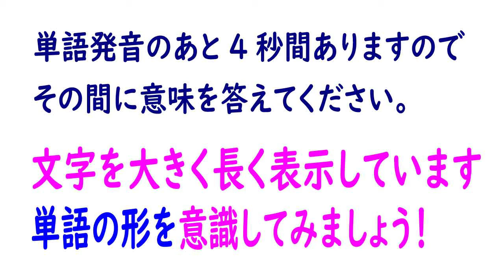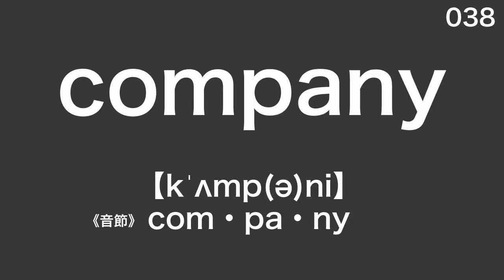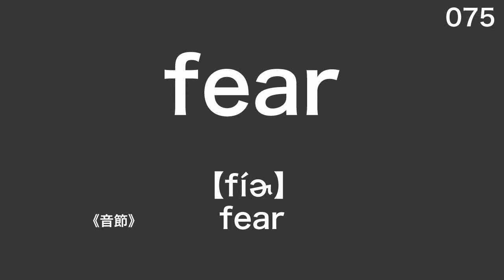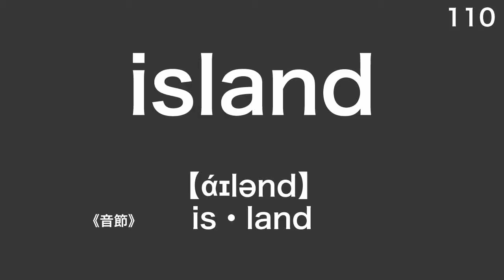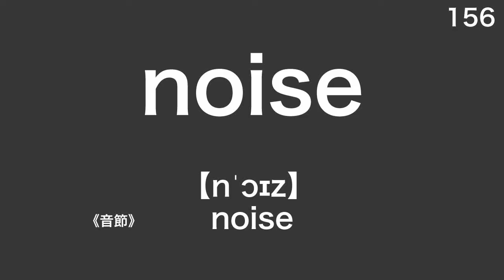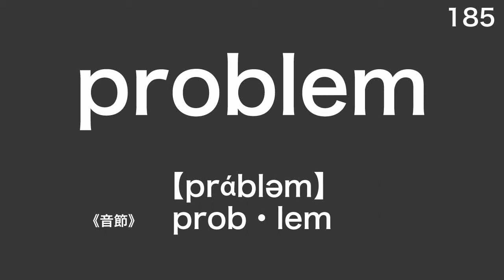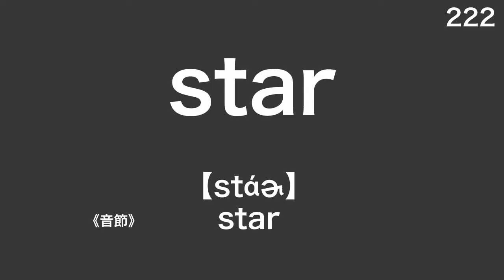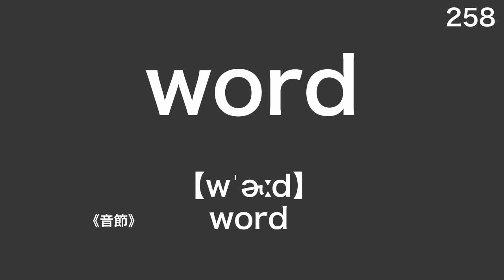≪英検3級≫単語カード【名詞】DLテキスト有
■発音終了4秒後に訳が表示されるので、それまでに意味を答えてください。
■下記URLより単語一覧表をダウンロードできます。(pdfファイル)

【白抜き文字の理由】
黒板やアプリのダークモード、また、看板や広告ポスターなどのアピールしたいポイント等で濃い地色に白文字（薄色文字）はよく見られるように、人間の目はより明度の高い色を注視します。この現象を使い、当動画では背景ではなく文字を白くすることで、より記憶に残りやすくしています。
また、背景を暗すぎないダークグレーにすることで画面のコントラスト差を抑え、目の疲れを軽減します。

☆☆☆他の品詞は再生リストでまとめてあります☆☆☆
■英検３級レベル単語です。
【動詞】【名詞】【形容詞】【副詞】【前置詞・接続詞・他】の5つに分けています。